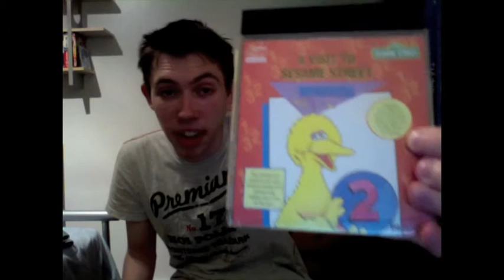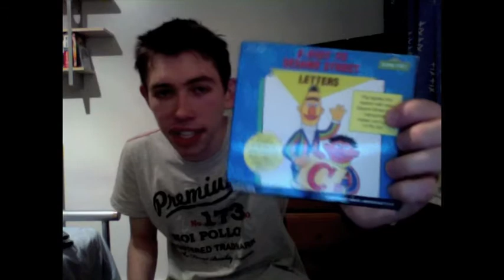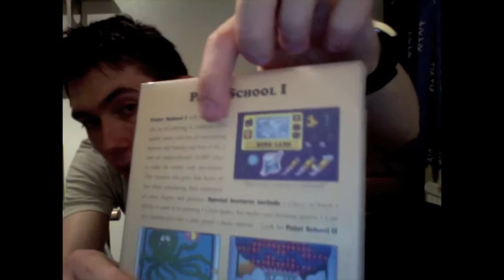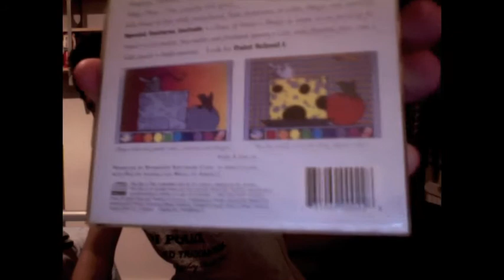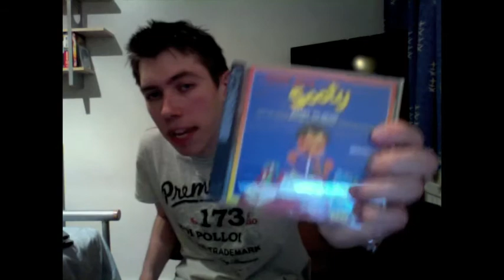Pickups: February & March 2011 (Final Part)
Alright everyone, here is the final part of my February and March pickups special.

I've also just finished a 'Let's Play' of 'Castle of Illusion' on the Sega Mega Drive so that will be going up after this pickups special and then for a 700 subscribers special, I will be doing my first ever games room tour, it's finally finished and I can't wait to show it to you all, it's going to be an epic video so watch this space.

Thank you so much to everyone for all your support and for your awesome comments and messages, my channel wouldn't be anywhere near as strong as it is today if it wasn't for you guys, you rule. :)